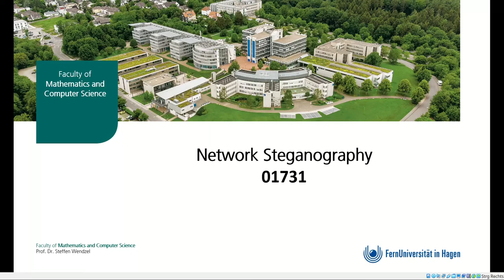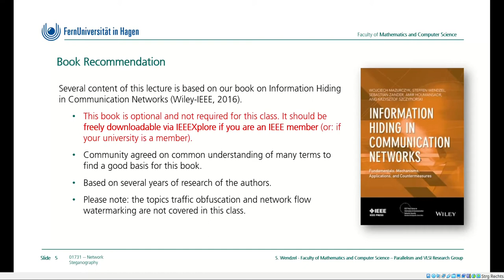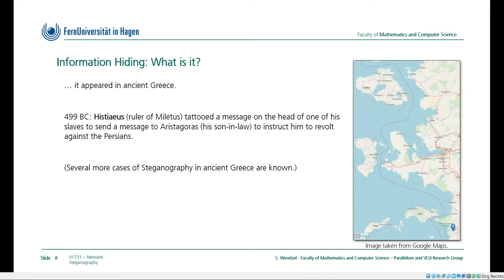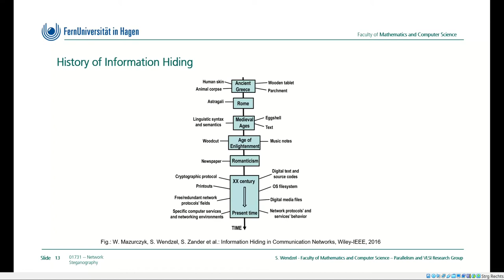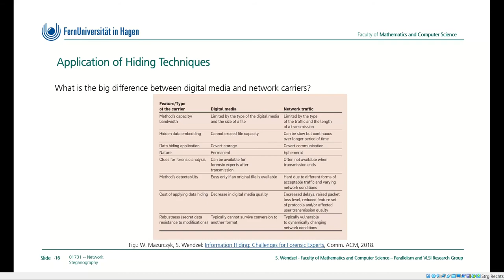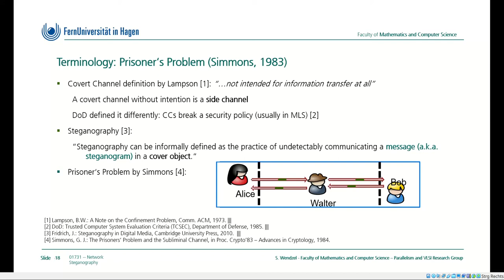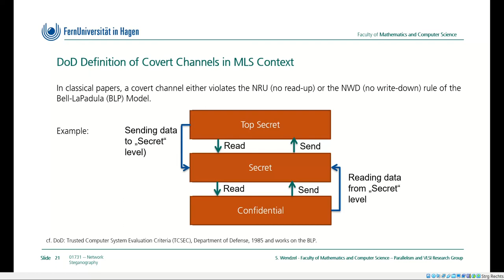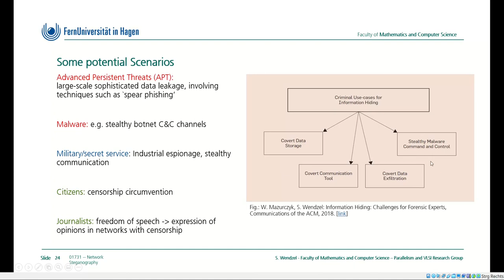01731, Network Steganography, Chapter 1 (Introduction), Class at FernUniversität in Hagen